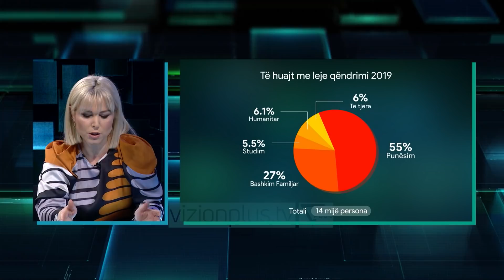E-Zone - Biznesi me syte nga Bangladeshi per punetore - 18 Prill 2021 - Vizion Plus